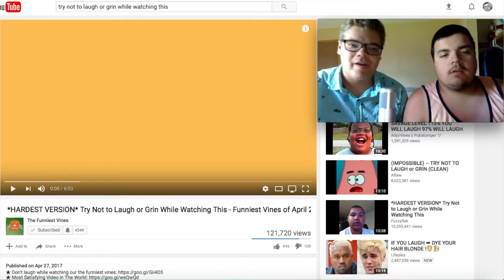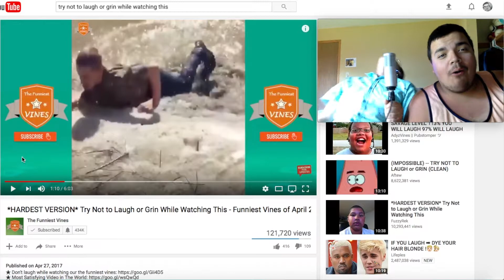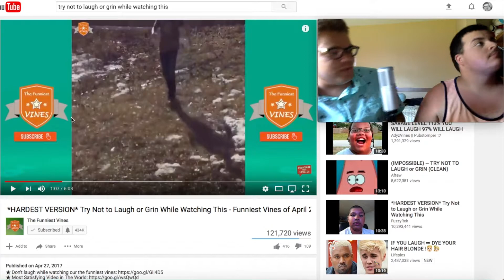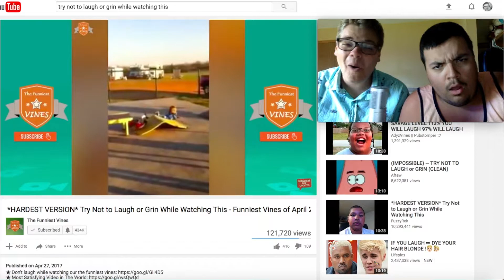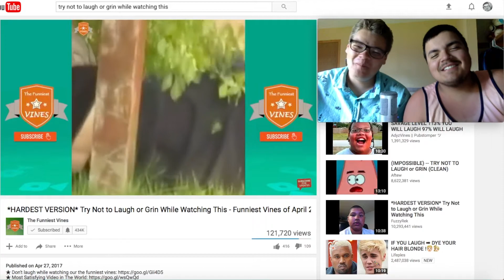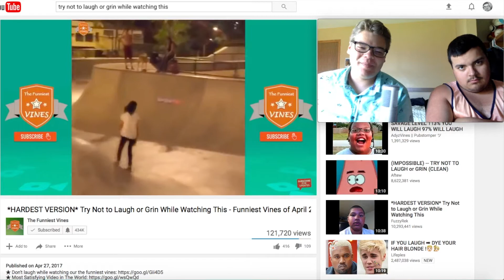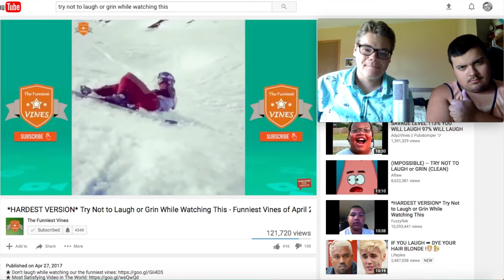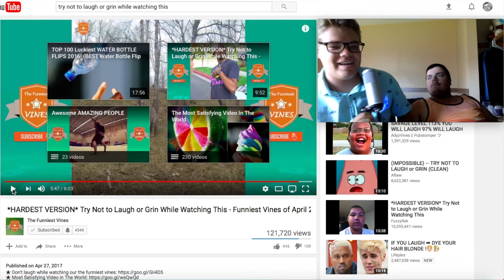TRY NOT TO LAUGH CHALLENGE - (WITH NICK!)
Hey guys! Sorry again for the video to look wired. Enjoy our try not to laugh challenge! We failed so badly!